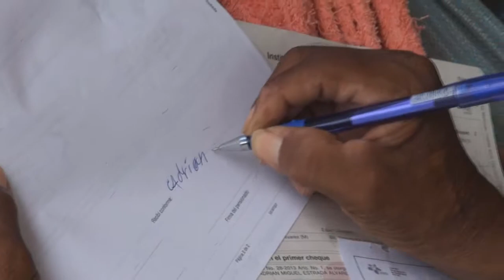ENTREGAR LA RESOLUCIÓN DE LAS PENSIÓN REDUCIDA RIVAS, MULTINOTICIAS